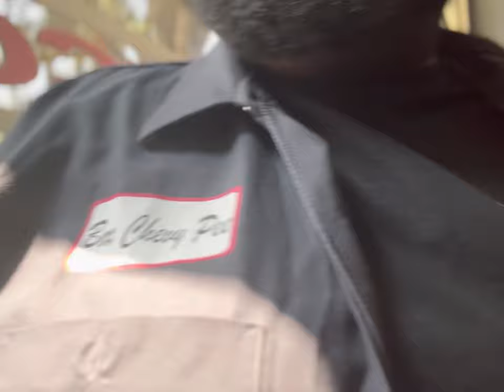RESTORING ALL THE ALUMINUM TRIM ON MY 87 LS BROUGHAM CAPRICE/TOP UPDATE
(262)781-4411